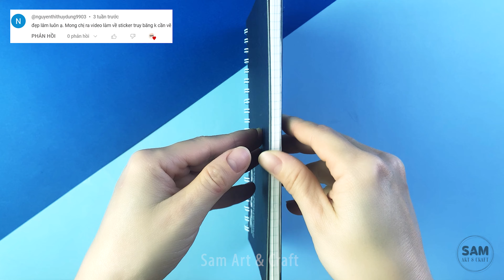[#3] Cách Làm Sticker RUY BĂNG K Cần Vẽ Theo Yêu Cầu Của Fan / DIY Ribbon Sticker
Cách Làm Sticker RUY BĂNG K Cần Vẽ Theo Yêu Cầu Của Fan / DIY Ribbon Sticker

Xin chào các bạn! Trong video này, mình sẽ hướng dẫn cách làm sticker Ruy Băng siêu dễ thương theo yêu cầu của fan mà không cần vẽ cực kỳ đơn giản.

Đừng quên bật chuông thông báo để nhận được những video hay mới nhất từ kênh mình nha 💖

🎬 Tạo bởi Sam Art & Craft
🎬 Không Reup